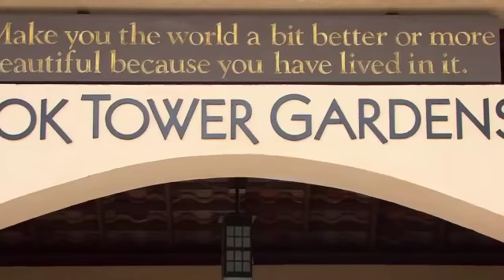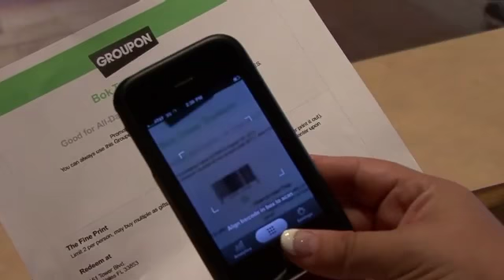Building Your Business with Groupon: Bok Tower Gardens